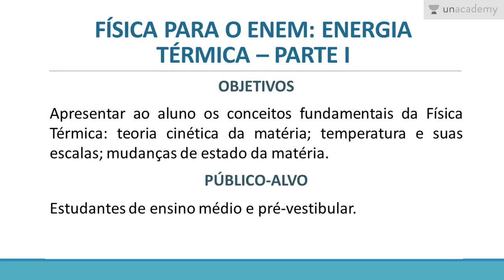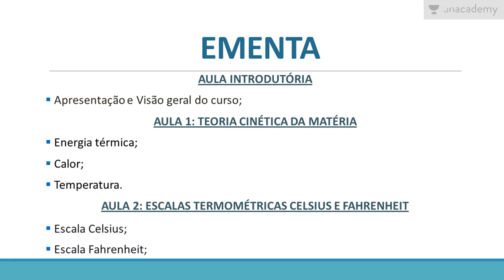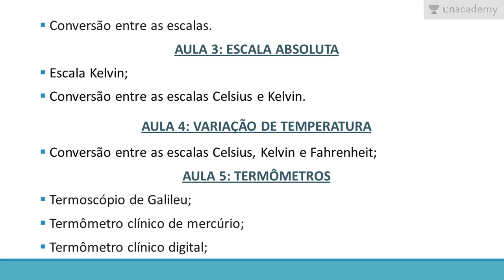Física para o ENEM: Energia Térmica - Parte I - Aula introdutória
Este curso apresenta os conceitos fundamentais da Física Térmica: teoria cinética da matéria; temperaturas e suas escalas e mudanças de estado da matéria.

Esta aula aborda o conceito de energia térmica, calor, temperatura e suas características.

Física para o ENEM: Energia Térmica - Parte I - Aula 1: Teoria cinética da material
Física para o ENEM: Energia Térmica - Parte I - Aula 2: Escalas termômetricas Celsius e Fahrenheit
Física para o ENEM: Energia Térmica - Parte I - Aula 3: Escala absoluta
Física para o ENEM: Energia Térmica - Parte I - Aula 4: Variação de temperature
Física para o ENEM: Energia Térmica - Parte I - Aula 5: Termômetros
Física para o ENEM: Energia Térmica - Parte I - Aula 6: Estados físicos da material